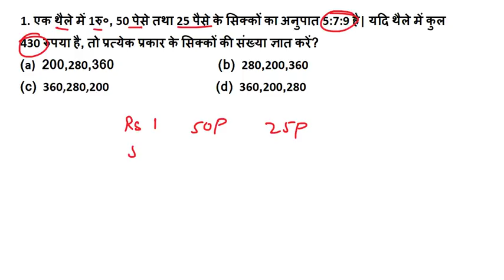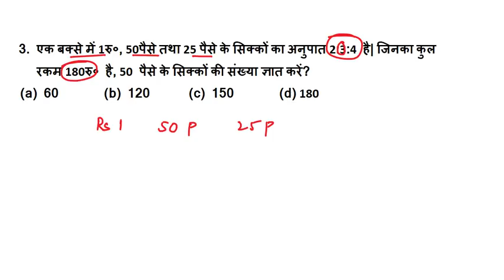Maths Tricks , Reasoning Tricks , sikke wale question For SSC CHSL 2018 Exam Preparation , SSC CGL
hi friends in this we will discuss about Maths Tricks , Reasoning Tricks , sikke wale question For SSC CHSL 2018 Exam Preparation , SSC CGL , ratio and proportion tricks ,ssc chsl 2017 ,ssc cgl exam preparation ,ssc cgl 2018 ,